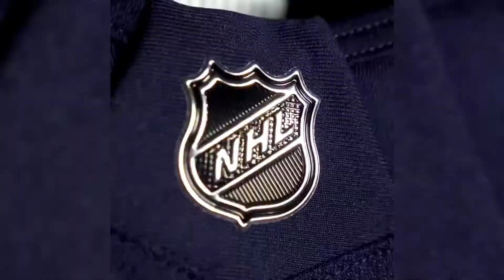New York Rangers Pump Up Video 2022/2023- DNA.